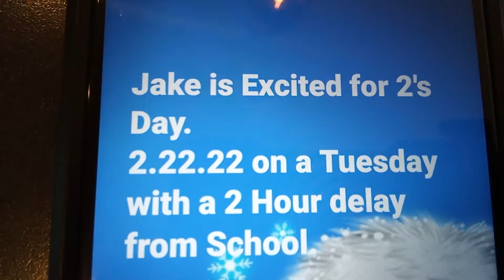Awesome Twosday!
Two-day! will never see another Twosday for over 10,000 years so I wanted to celebrate this awesome day by making a video about it.